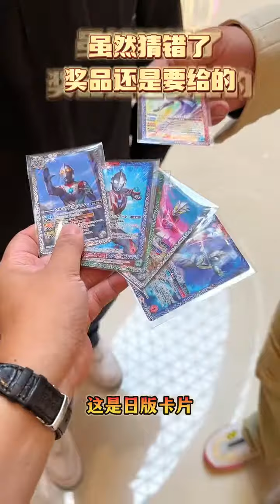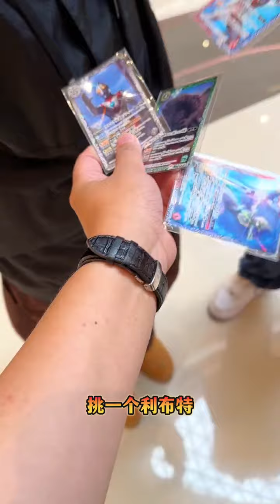If I take this out, how will you respond to the tokusatsu drama, Ultraman, Shop Exploration, Bubble